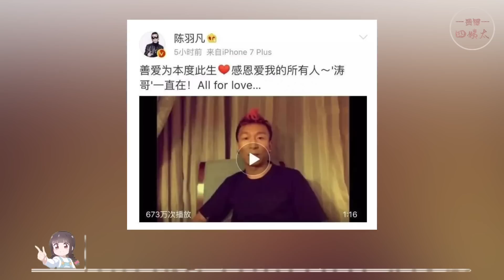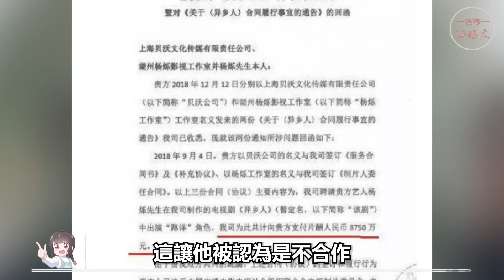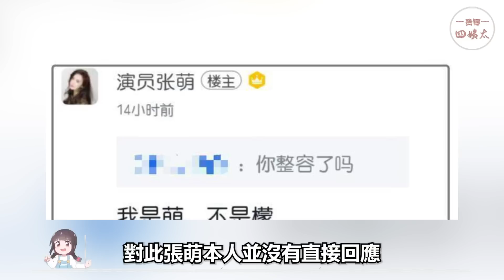從一線明星到無戲可拍，他們得罪了誰？董洁把一手好牌打的稀碎，黃曉明，白百何，鹿晗，董洁，楊爍，霍建華，張檬